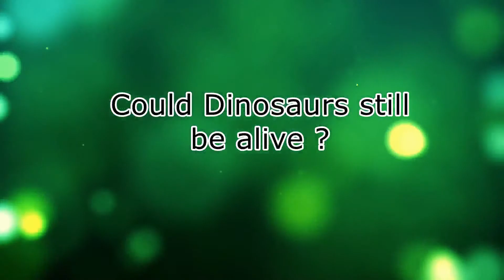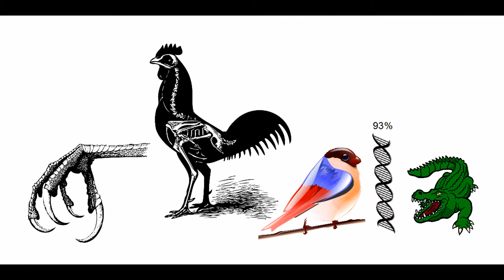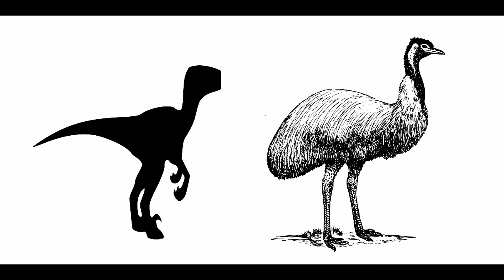Could Dinosaurs Still be alive?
Could Dinosaurs still be alive today? unlikely?